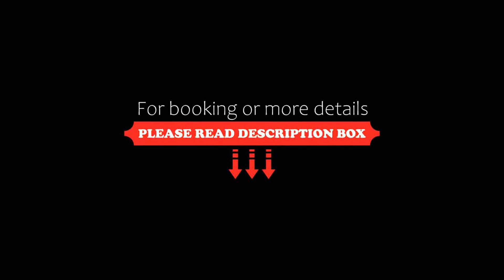Livefortuna Hotel, Beijing, China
About Property:
Featuring a bar, Livefortuna Hotel is located in Beijing in the Hebei region, 4.5 km from Wangfujing Street and 5 km from Tiananmen Square. Among the facilities of this property are a restaurant, a 24-hour front desk and room service, along with free WiFi throughout the property. Guests can use the indoor pool and the fitness centre, or enjoy city views.
Guest rooms are equipped with air conditioning,...
Property Type: Hotel
Address: No. 5 Jia, Yabao Road, Chaoyang District, Chaoyang, 100020 Beijing, China
Searching For
1. Livefortuna Hotel - Beijing - China
2. Livefortuna Hotel - Beijing - China Address
3. Livefortuna Hotel - Beijing - China Rooms
4. Livefortuna Hotel - Beijing - China Amenities
5. Livefortuna Hotel - Beijing - China Offers and Deals
Audio Credit:
Track Title: Blank Slate
Artist: VYEN